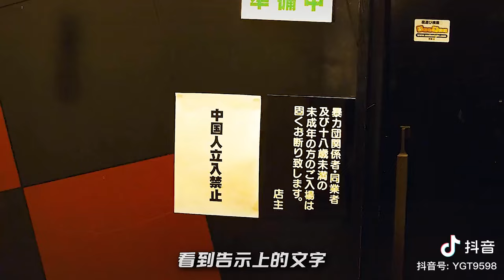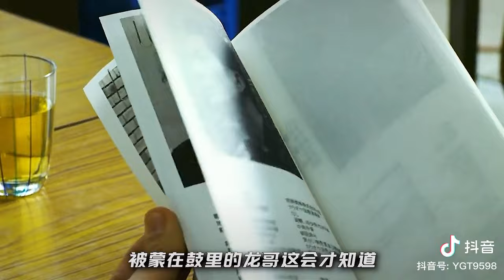《新宿事件》電影解說 | 真實上演華人的一場“東瀛夢”，看完讓人唏噓不已！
90年代初期，一名來自中國東北鄉下農村的拖拉機駕駛鐵頭，為了尋找遠去日本發展失聯的初戀秀秀，決定挻而走險偷渡到日本。他在離開時為了躲避邊防而丟失所有證件，沒有身份的他從此踏上這條不歸路。鐵頭前去投靠比他早先來到日本的同鄉友人阿傑，從此加入其他華人偷渡客的群體中，從事黑工以清理下水道、掩埋場等一些日本人不願意做的髒亂又危險的工作維生。他在一次餐會打工時，意外找到如今改名換姓的秀秀已嫁給日本黑幫“三和會”副會長江口利成，深知來晚一步且不想干涉她的鐵頭，為了生活無慮而決定帶領夥伴奮發圖強改善生活。

鐵頭一行人開始在新宿歌舞伎町從事非法使用電話卡、盜刷信用卡等大量不法活動賺錢，而阿傑因膽小而不適合做非法勾當，一行人用湊到的錢幫他買一輛炒栗子攤車，讓其改走正行維生。但阿傑仍在生活上屢遭不順，首先因為追求暗戀對象靜子，被她爸爸德叔僱的黑幫暴打一頓，迫使鐵頭帶領全體偷渡客找德叔算賬才搶回攤車。後來，由於他們曾經在本地台南幫管理的彈珠機店，靠在機器上動手腳的作弊形式來弄錢，阿傑有一天僅幫同伴佔位子，就被幫派凶悍的高老大誤認成動手腳的人，被帶出去暴打、毀容、砍掉右手。憤怒的鐵頭為了替阿傑討公道而潛入台南幫俱樂部，剛好目睹高老大偷偷跟三和會渡川組共謀，當眾背叛且企圖刺殺江口。鐵頭出手營救並且斬斷高老大的右手臂，協助江口逃走後受到他的賞識，為了能帶同伴闖出天下且不再受人欺壓，鐵頭最終同意替江口辦事。

鐵頭幫江口連續殺害三和會現任會長村西弘一、以及渡川組領袖渡川太郎，造成黑幫內部狗咬狗，最後讓江口獲得支持接任會長。作為交換條件，鐵頭一眾人得到日本永久居留權以及台南幫的所有地盤，一行人從此名聲四起而開辦一家東華商事株式會社作為總部。幾年過去，鐵頭獨自轉念從事重型機具貿易的正當生意洗白，將會社事務留給其他夥伴管理，然而他們卻繼續走不法生財的老路，甚至逐漸得寸進尺。尤其阿傑自從斷手及毀容後性情大變，吸收新來的年輕人擴充勢力、包管店家、販毒營利，行事手段也越加狂妄。由華人所牽扯的一連串仇殺事件也引發社會關注，東京警視廳將鐵頭的勢力叫作“華東組”，準備加大力道取締這種暴力團；唯獨幾年前在下水道搜查時被鐵頭救過一命的刑警北野仍然相信著鐵頭，親自希望他能出面勸昔日的伙伴收手。

鐵頭認為他的伙伴日漸放肆都是自己一手造成，決定一人做事一人當，忍痛跟交往多年的酒吧老闆娘麗麗就此分別後，跟著北野回去勸說所有偷渡客集體改邪歸正，並最後當證人指證江口。同時在三和會內部，大多數人無法再容忍江口持續助陣華人，江口的親信中島弘正帶頭倒戈，拉攏高老大的台南幫前去殲滅江口以及所有華人。在會社，阿傑等大多數人不滿鐵頭要他們漂白，昔日出生入死的兄弟瞬間反目、自相殘殺。在樓下，中島等大量黑幫前來攻占，鐵頭目睹身邊的兄弟一個一個戰死，在場的江口也被中島槍擊，他向鐵頭交出記錄所有黑幫生意資料的隨身碟後死去。鐵頭用竹竿捅傷高老大，北野叫來警察逮捕所有人，而中島帶一部分人逃跑。鐵頭逃回偷渡客群居屋找到被砍傷的阿傑，其認清自己還是當年的“膽小鬼”，並靠吸毒緩解肚破腸流的痛苦後斃命。

一夜之間失去一切的鐵頭在自責之下，通知秀秀和北野要在大久保車站會面來自首，但秀秀因為女兒被渡川組性命要挾而被迫交代出鐵頭的所在地。中島馬上帶人到車站解決後患，鐵頭一路狂奔之下身負數槍而倒地，直到北野及時趕來射傷且拘捕中島等人。但北野發現鐵頭消失，跟著血漬一路回到他和鐵頭首次碰面的下水道口找到奄奄一息的他。臨死的鐵頭將證據隨身碟交給北野後，自願順著下水道漂走來還清對北野的虧欠，最後對北野喊出“我們大家不欠大家”，並在同時回憶起他跟同伴的種種美好回憶。沒聽清他的話的北野，只能目視著鐵頭的遺體被急流沖走。